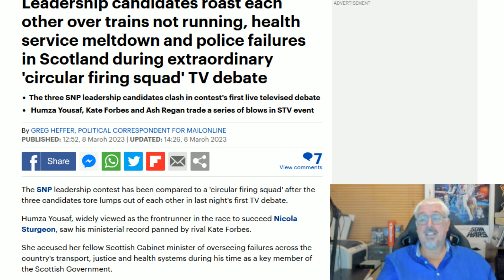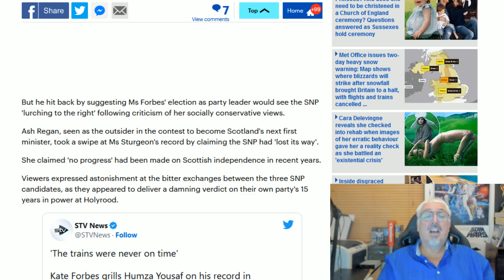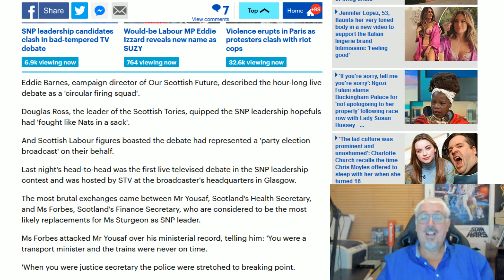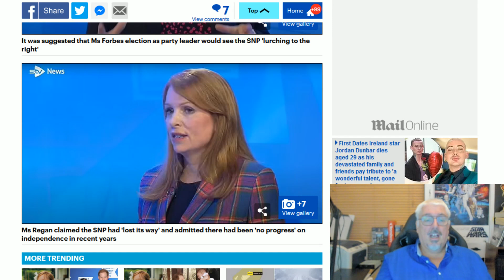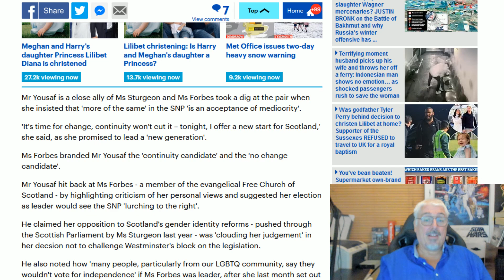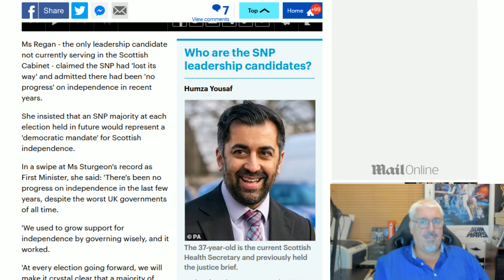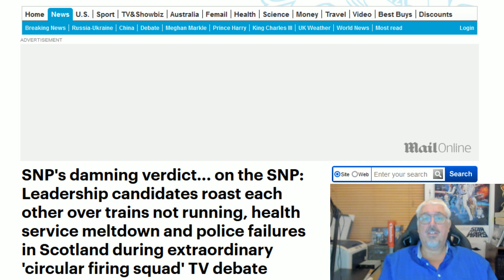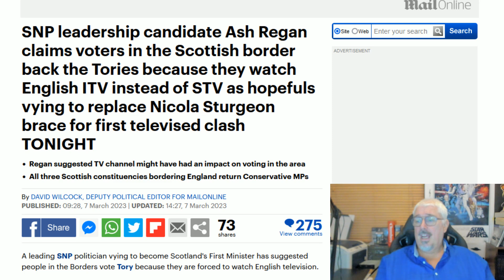Is The Party Over?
Watching the three candidates slinging insults and accusations at each other made for some GREAT TV!
But what is the result? Did anyone shine?
Oddly, yes!